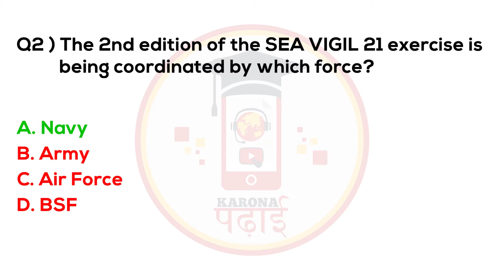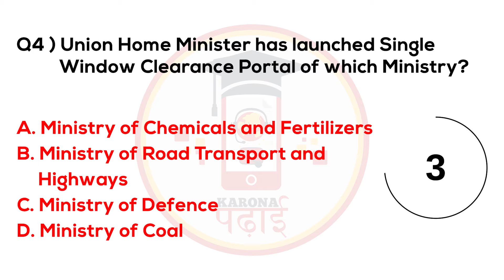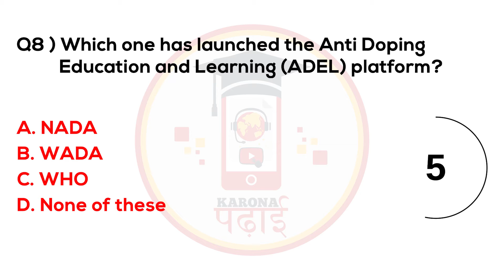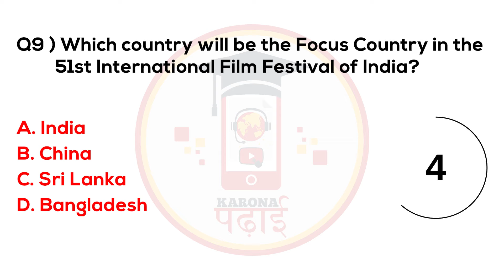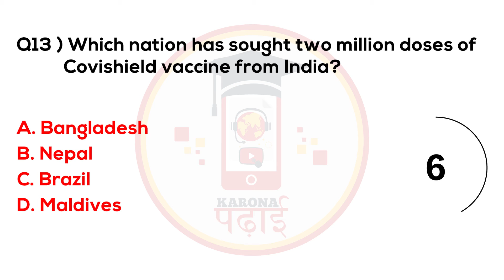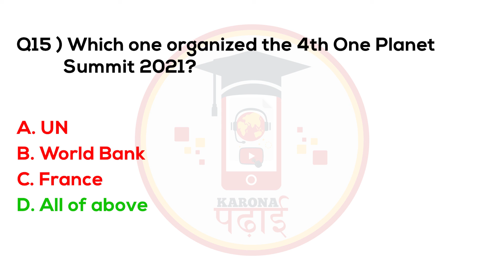MCQ Current Affairs 2021 January Padhai Daily Question Set 52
current affairs 2021 drishti
current affairs 2021 daily
current affairs 2021 drishti ias
current affairs 2021 kannada
current affairs 2021 pdf in marathi
current affairs 2021 pdf adda247